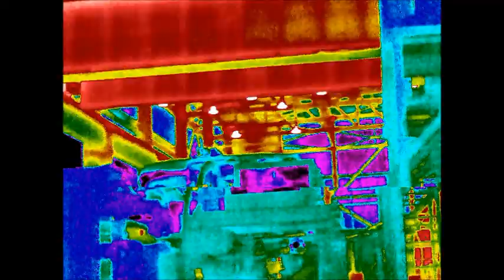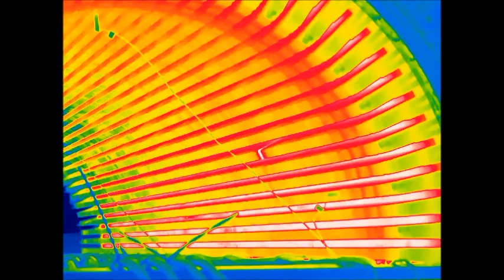Infrared Nuclear Generator Ring Core Stator Test by Alamo Infrared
Power Plant Generator Ring Core Stator Test using Alamo Infrared FLIR Infrared Thermal Imaging